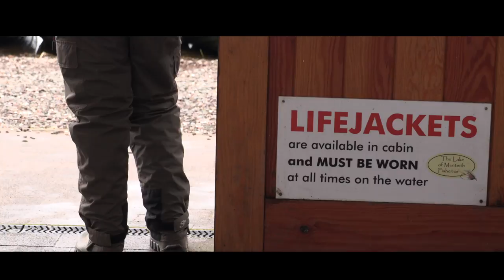Lake of Menteith Opens for 2017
Angling is for the young and 'young at heart'. The Lake of Menteith celebrates some of its longest returning customers and friends.